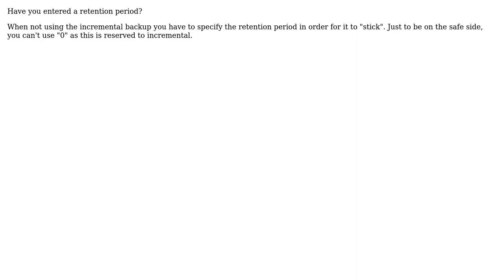Artifactory 5.2.0: managing non-incremental backups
With thanks & praise to God, and with thanks to the many people who have made this project possible! You are responsible for your own actions.